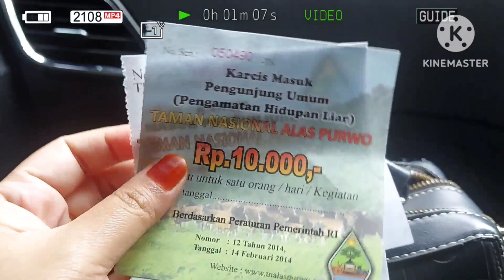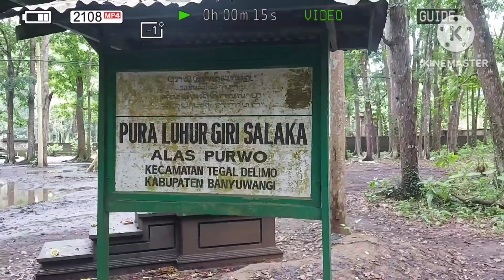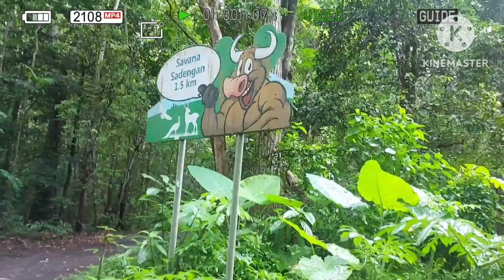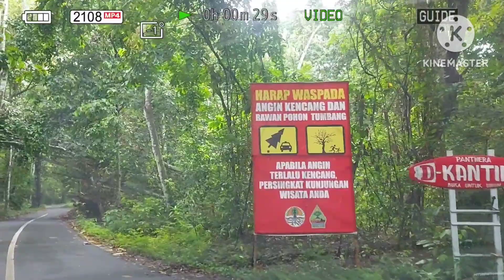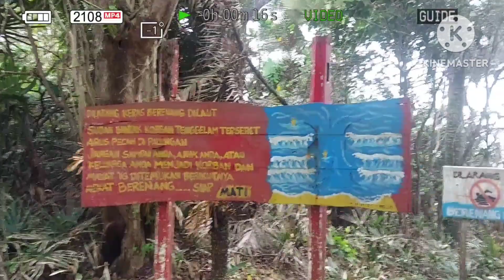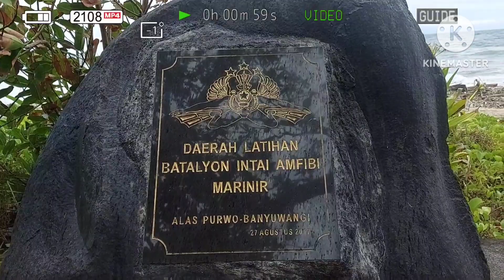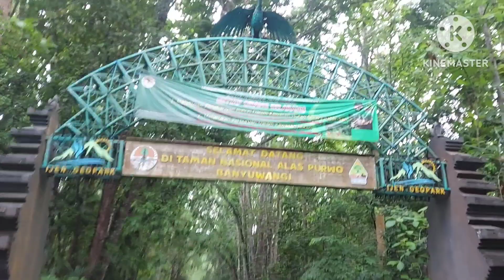REVIEW KEINDAHAN TAMAN WISATA ALAS PURWO BANYUWANGI ⁉️ JALAN JALAN SEKALIGUS TADABUR ALAM#192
* Konten hari ini kita mau Review tempat wisata lagi ya guys yaitu taman wisata Alas Purwo, karena mumpung ini hari weekend dan suamiku juga gak lagi mager jadi langsung cuzzz aku ajakin untuk melancong ke tempat wisata ini guys, ikuti terus vlog aku hari ini ya...🥰🥰🥰

* Untuk itu agar Saya bersemangat lagi dalam membuat konten2 berikutnya untuk kalian para Konsumsi youtube jangan lupa yang belum subscribe segera klik tombol subscribe ya teman2 karna subscribe itu gratis tissss, dan jangan bosen2 juga untuk like, coment, share keseluruh sosial media yg kalian punya terima kasih...🥰🥰🥰

* Record : Hp A71
* Editing : Kinemaster & Picsart

Assalamualaikum tunggu  video aku selanjutnya ya by by...😍😍😍